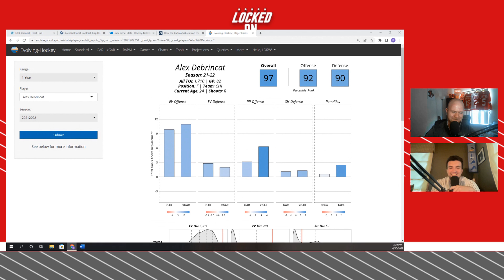Should Red Wings trade for Alex Debrincat? | DET Signs Jussi Olkinuora | Sebastian Cossa Wins WHL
After winning the World Championship MVP and Gold with team Finland, the Red Wings signed 31 year old goaltender Jussi Olkinuora out of the KHL. He posted a .948 sv%. The rumor around the league is that the Chicago Blackhawks are primed to trade star forward Alex Debrincat as they look to start their rebuild. He has one year remaining at $6.4 million and two 40 goal seasons. What could the 24 year old star net on the trade market. Sebastian Cossa and the Edmonton Oil Kings have won the WHL championship on the back of 5 shutouts. Where in his development is the 19 year old?

Athletic Greens
Athletic Greens is going to give you a FREE 1 year supply of immune-supporting Vitamin D AND 5 FREE travel packs with your first purchase.